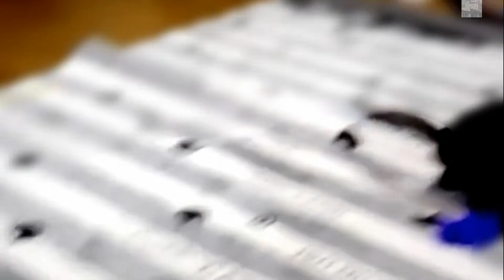【アリちゃんとセーラちゃん】おすまし猫のアリ と おてんばセーラの物語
ちょっとおすましアリちゃんと  少しおてんばセーラちゃんの日常を猫記録してみました
💌Seyちゃんねる登録よろしくお願いしますね。
他にも宝塚関連でこんなチャンネルやっています